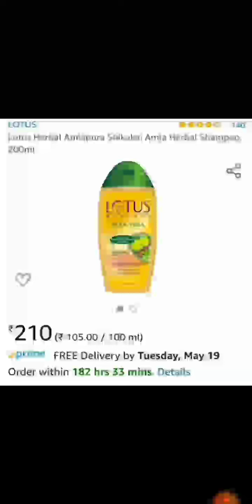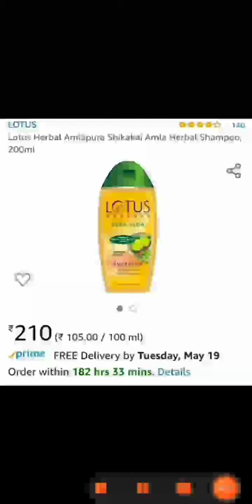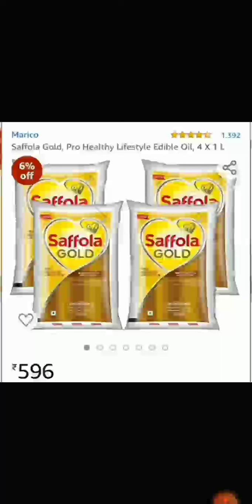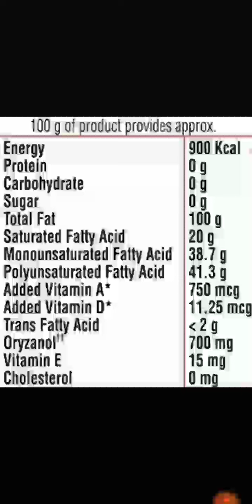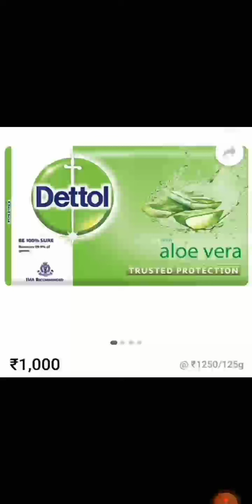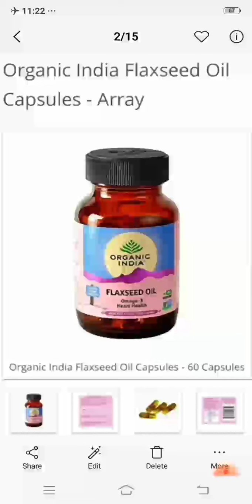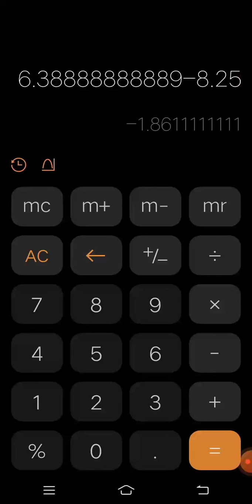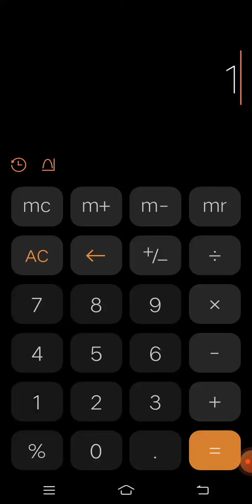Vestige Products vs Market Products. जाने Vestige के products क्यों हैं बाजार से बहतर | ID 56861151.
Vestige Products vs Market Products.

 जाने Vestige के products क्यों हैं बाजार से बहतर | ID 56861151